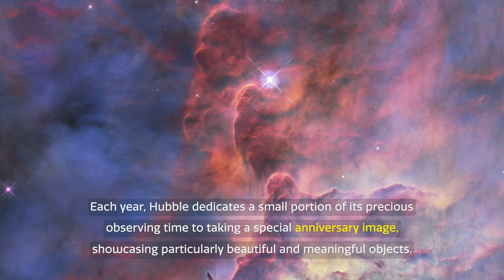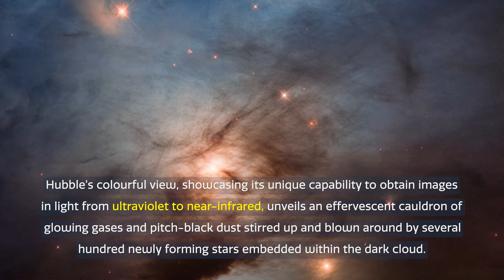Space Sparks Episode 18: Hubble celebrates its 33rd anniversary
Astronomers are celebrating the NASA/ESA Hubble Space Telescope’s 33rd launch anniversary with an ethereal photo of a nearby star-forming region, NGC 1333.

Credit:
Directed by: Bethany Downer
Editing: Nico Bartmann
Web and technical support: Enciso Systems
Written by: Bethany Downer
Footage and photos: NASA, ESA, STScI, ESA/Hubble, M. Kornmesser, L. L. Christensen